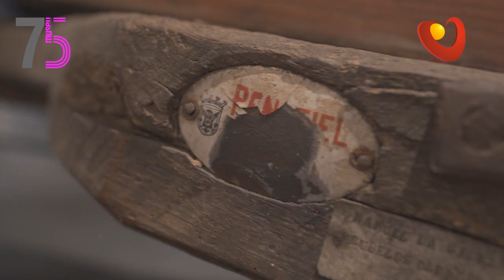75 ANOS MUSEU MUNICIPAL DE PENAFIEL | SALA DA TERRA E DA ÁGUA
Ao londo do dia de hoje, no âmbito dos 75 anos do Museu Municipal de Penafiel, estamos a promover uma pequena visita guiada virtual. Veja o vídeo para ficar a conhecer a Sala da Terra e da Água 😀